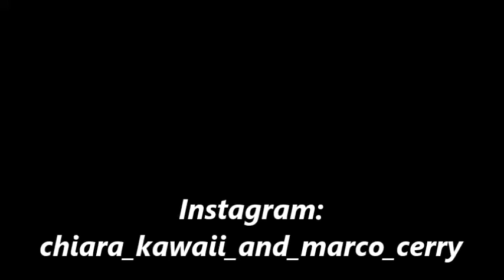NUOVO CHARM PANDORA MOLTO IMPORTANTE!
In questo video abbiamo acquistato un nuovo charm di Pandora che ha un significato molto importante. Di quale charm si tratterà? Aprite il video e scopritelo. Buona visione a tutti/e.